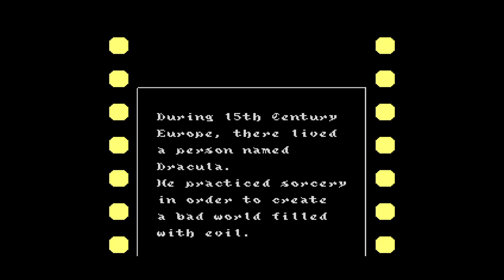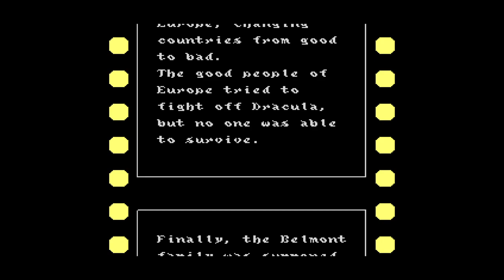Castlevania Anniversary Collection_Castlevania 3. PS4.